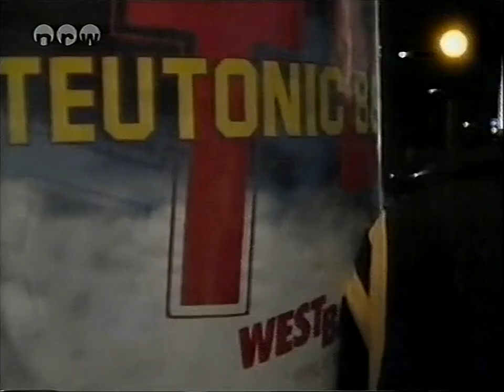Teutonic Beats Berlin 1989 (Formel Eins) (Remastered)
04/08/1989 Berlin Acid Scene